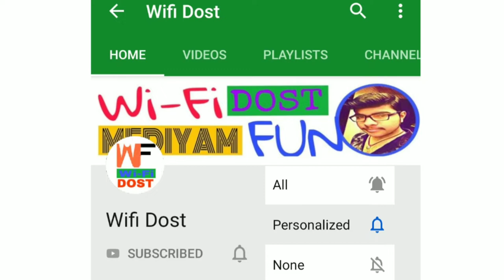JIO IUC खत्म | IUC Plan 2019 | Jio IUC Recharge